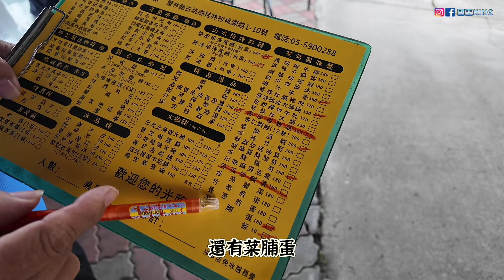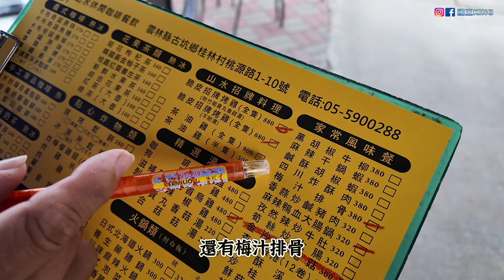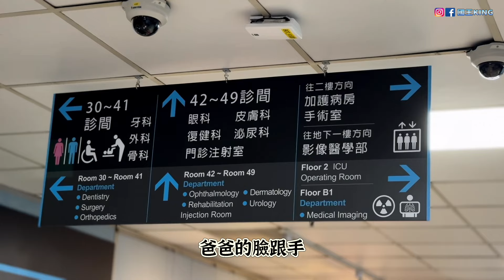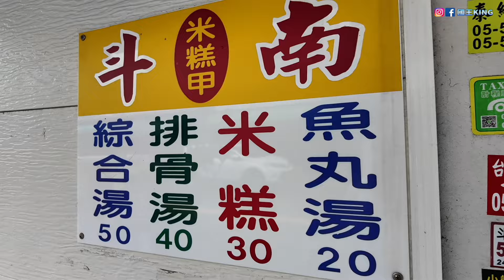亡魂被困在醫院！八卦祖師降天雷引渡亡魂！家屬見證亡者氣色紅潤！《國王KING》ft.未來男友LIANN 果果【太昊殿】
關注FB粉絲專頁：國王King
關注IG：國王KING